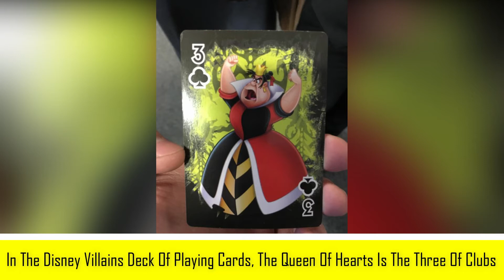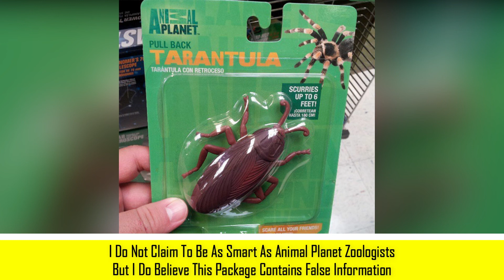Epic Toy Design Fails That Are So Bad, It’s Hilarious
These epic MASTERPIECES.

OR I'M GONNA DELETE YOUR TINDER ACCOUNT!!!